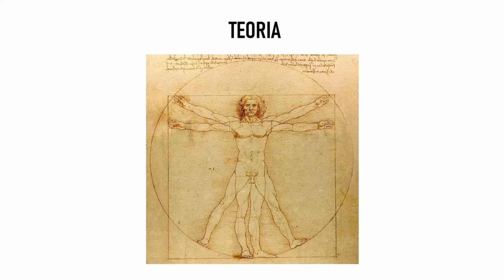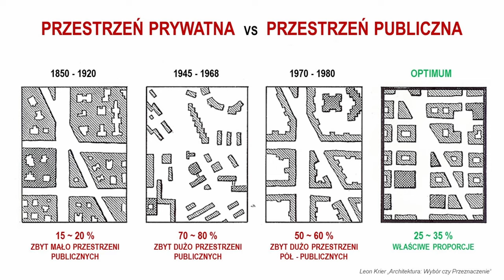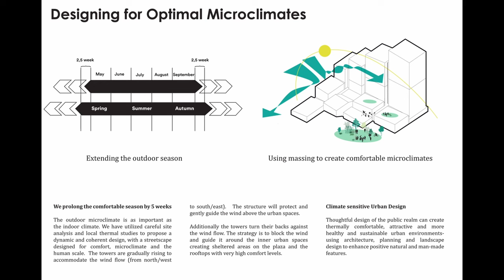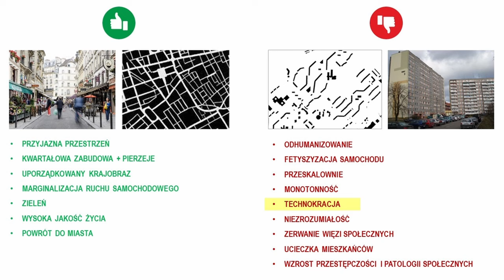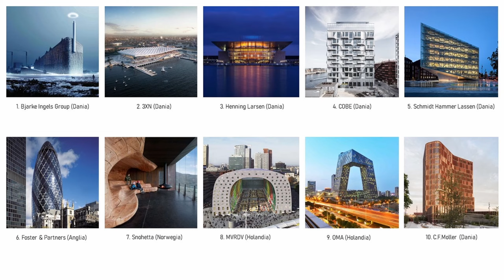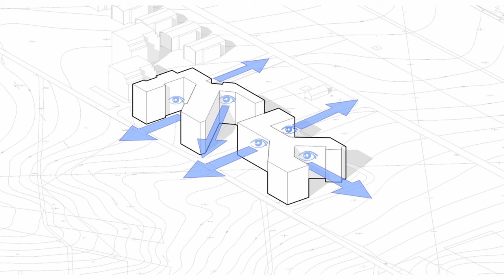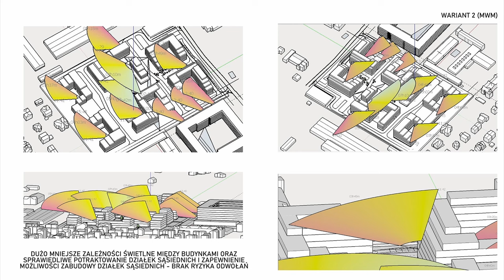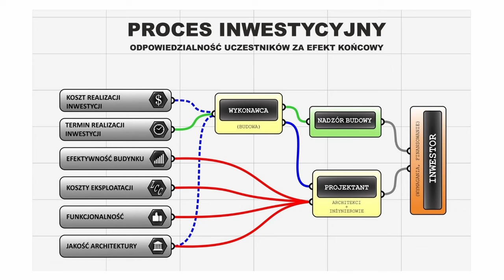Do przyjaciół Deweloperów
Zapis obszernych fragmentów wykładu wygłoszonego dla uczestników szkolenia „Akademia Dewelopera”, w dniu 11 grudnia 2021 r.

- czym jest miasto,
- jak tworzyć przestrzeń przyjazną i atrakcyjna dla ludzi,
- jak analizować działkę i minimalizować ryzyka,
- czego wymagać od architekta
- przykłady dobrych praktyk,
- miś koala, czyli mały quiz na koniec.